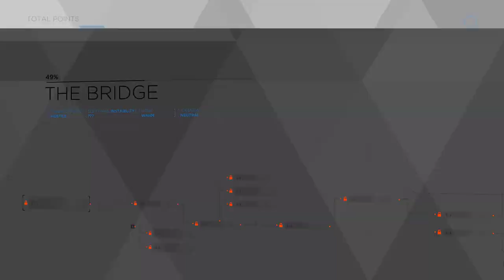DETROIT BECOME HUMAN GAMEPLAY Walkthrough Part 21 | Gamerboy Gameplay Bangla Review